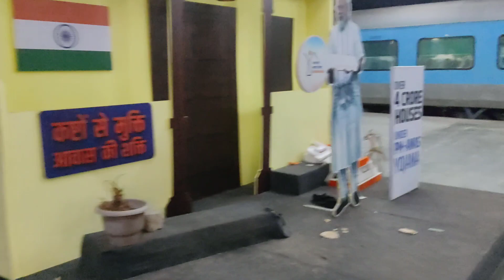Chandigarh to Khatu Shayam trip day 1 | चंडीगढ़ से खाटूशयाम कैसे जाए | कहा घूमे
Is video me mai apko btauga ap chandigarh se khatushayam ji tak train se kaise ja sakte hai sath hi kha kha ghumna hai kha rukna hai kitna kharcha aayega sab is video me mai apko batauga.
Dhanaywad 🙏